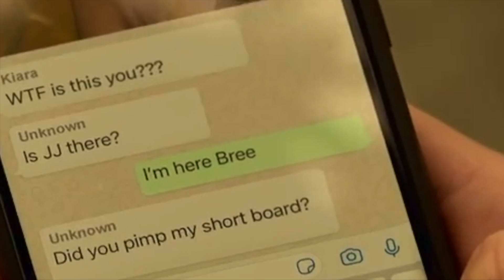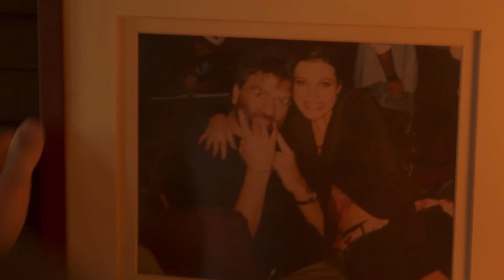OUTER BANKS SEASON 2 - (BREAKDOWN AND THOUGHTS!!)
Season 2 of Outer Banks is now out! Click on today's video to hear all the insider information along with a breakdown!

WELCOME TO PTVREVIEWS!!!
In this channel, I will be making reviews on mainly Grey's Anatomy and Stranger Things such as theories, news, and much more!